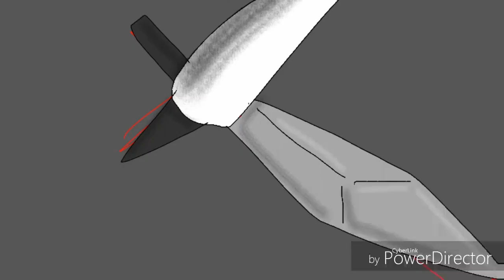Castle In The Sky M.A.P. Part 5 & 40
So yah My parts r revealed
(Sorry no intro)
Well I am hosting the MAP wutever